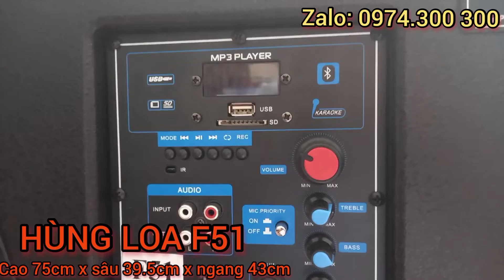Loa kẹo kéo F51 | Hùng Loa HLOV | 250W | 30kg | 1 bass, 1 trung, 1 treble | loa di động chính hãng